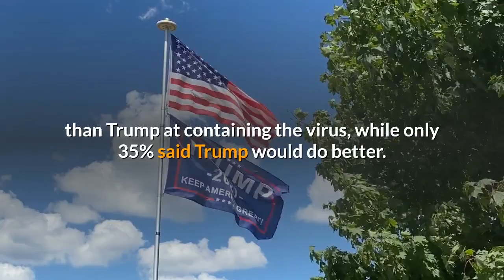Pence To Continue Travel After ‘Close Contact’ With Top Aide Who Tested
Vice President Mike Pence will continue a rigorous campaign schedule after two of his top aides, including one he has been in “close contact” with, tested positive for coronavirus on Saturday, prompting speculation of a second White House outbreak. Short’s test comes after a cluster of coronavirus infections swept the White House earlier this month, an outbreak that included dozens of White House staffers, Republican politicians and other Trump allies including President Trump, First Lady Melania Trump and Trump’s son Barron. Trump was briefly hospitalized at Walter Reed Medical Center and treated with antibodies but has since recovered. “Does the WH have *another* outbreak?” tweeted MSNBC anchor Chris Hayes.“Marc Short did not travel with VP to Florida today. In addition, staffers deemed close contacts with the CoS were pulled from the trip before departure as well, either leaving the plane or not arriving to travel,” reported Pence pool reporter Megan Pratz. White House Chief of Staff Mark Meadows worked to keep the news of Short’s infection a secret, New York Times White House correspondent Maggie Haberman reported based on two anonymous sources.“If you needed more evidence of the Trump administration’s failure to contain Covid-19, there’s now a coronavirus outbreak in the VP’s coronavirus task force office,” tweeted former Obama official and Democratic presidential candidate Julian Castro. The sign-up website for Pence’s North Carolina rally on Sunday features the usual waiver for attendees: “By registering for this event, you understand and expressly acknowledge that an inherent risk of exposure to COVID-19 exists in any public place where people are present.”51%. That’s the share of voters in a Morning Consult/Politico poll released earlier this month who gave Pence, who heads up the White House coronavirus task force, a rating of “fair” or “poor” on his handling of the virus. Only 40%, by contrast, gave him a rating of “good” or positive.” 50% of voters in that poll said Democratic candidate would do a better job than Trump at containing the virus, while only 35% said Trump would do better. Full coverage and live updates on the Coronavirus